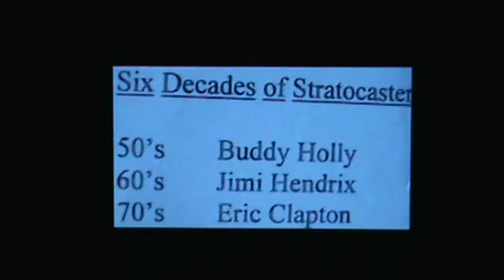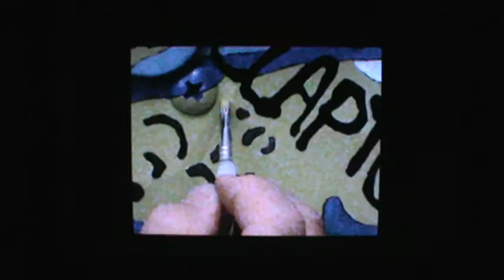Guitar in Motion 2012 3rd part guitar painting Eric Clapton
This 10 foot guitar depicting 6 decades of the Stratocaster designed, drawn and painted, by Artist Dan Loy, will be displayed in front of the Rock and Roll Hall of Fame in Cleveland, Ohio now thru the fall of 2012 along with a selected few  others. This is part 3 of 9